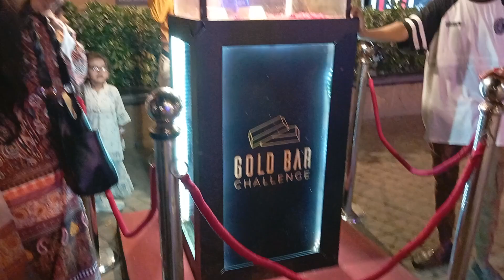Gold Bar Challenge At Port Grand Karachi